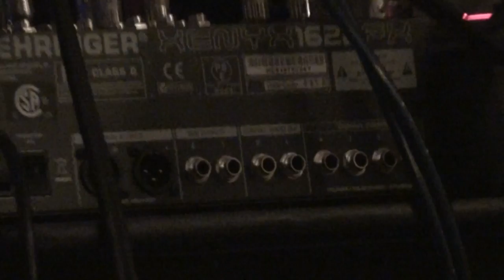Chewbacca's Sac part 2 live at the Mune